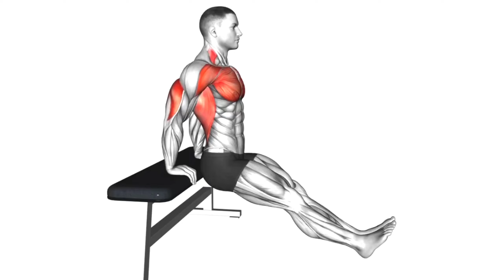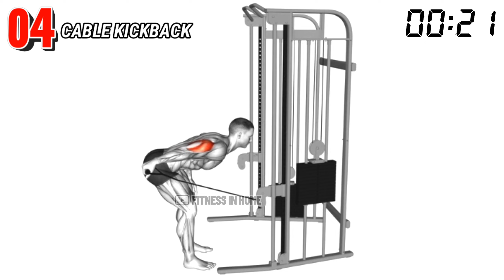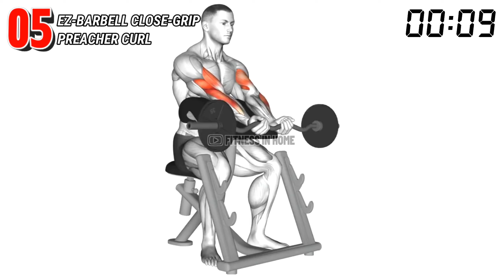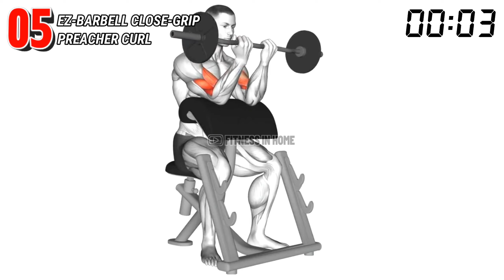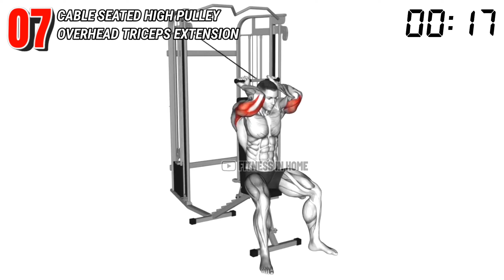7 Exercises Arm Workout for Mass | Biceps & Triceps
7 Exercises Arm Workout for Mass | Biceps & Triceps

⏰ Workout time - 45 second

🎥🎞️ Video chapter :-
00:00 - Exercise 1 - BENCH DIP ON FLOOR
00:48 - Exercise 2 - ALTARNATE BICEPS CURL
01:37 - Exercise 3 - DUMBBELL HAMMER PREACHER CURL
02:25 - Exercise 4 - CABLE KICKBACK
03:14 - Exercise 5 - EZ-BARBELL CLOSE-GRIP PREACHER CURL
04:02 - Exercises 6 - BARBELL SEATED OVERHEAD TRICEPS EXTENSION
04:51 - Exercises 7 - CABLE SEATED HIGH PULLEY OVERHEAD TRICEPS EXTENSION
05:40 - End

👉  Fitness In Home Youtube Channel  :-
        2. Like
        3. Share
        4. Comment

1)This video has no negetive impact on the original works.
2)This video is also for teaching purposes.
3)It is positively transformation in nature.
4)l only used bits and pieces of video to get the point across where necessary.
5)All music used in this video is taken from youtube studio